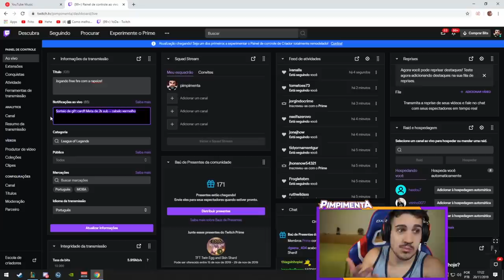O NOVO ITEM ABSURDAMENTE QUEBRADO